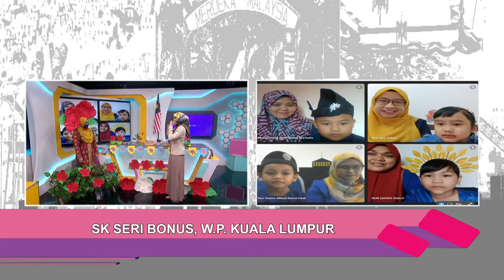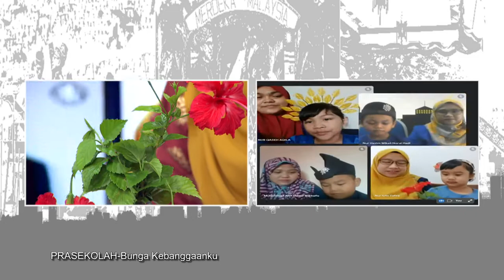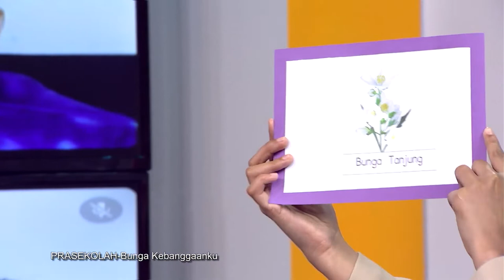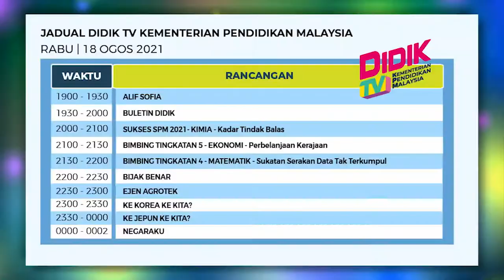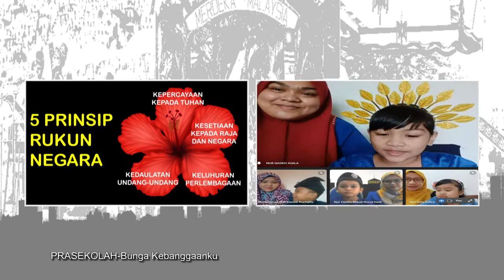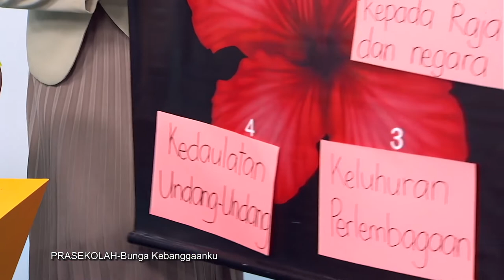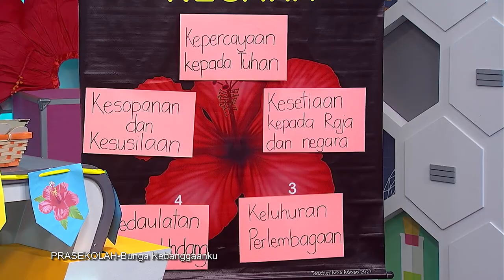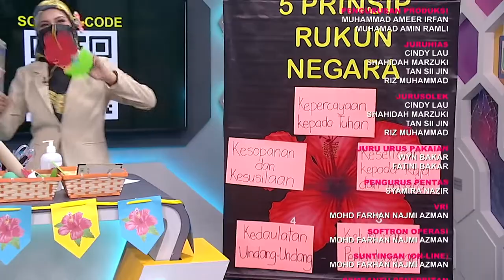DidikTV Teroka Ep 303 Prasekolah Bunga Kebanggaanku